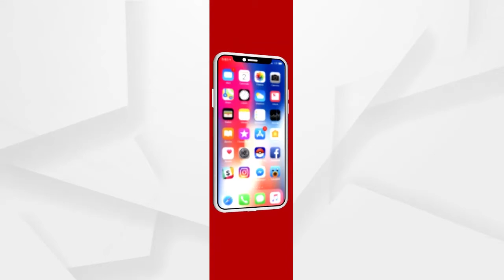ଆକାଶରେ ବାଦଲର ହାଇୱେ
ସାଧାରଣତଃ ବାଦଲ ଆପଣମାନେ ଆକାଶରେ ଦେଖିଥିବେ । ହେଲେ ଅଷ୍ଟ୍ରେଲିଆରେ ଦେଖିବାକୁ ମିଳୁଥିବା ଏହି ବାଦଲ ଟିକେ ଭିନ୍ନ । ଯାହକୁ ମର୍ଣ୍ଣିଂ ଗ୍ଲୋରି କ୍ଲାଉଡ କୁହାଯାଇଥାଏ । ଚାଲନ୍ତୁ ଜାଣିବା କଣ ଏହି ଗ୍ଲୋରି କ୍ଲାଉଡ, ଆଉ କଣ ଏହାର ବିଶେଷ୍ବତ.